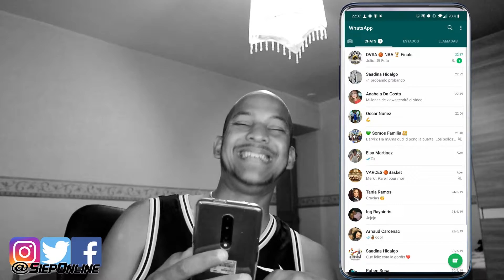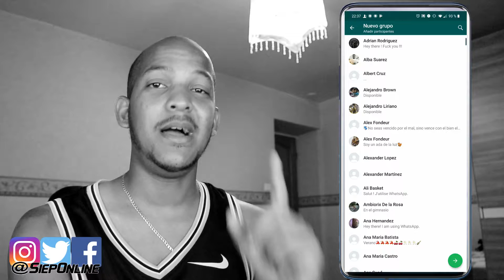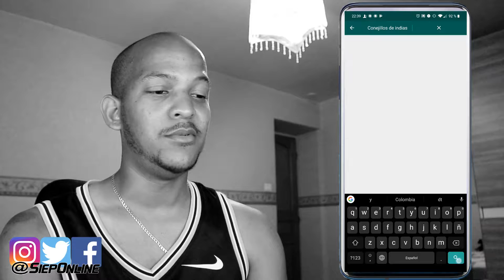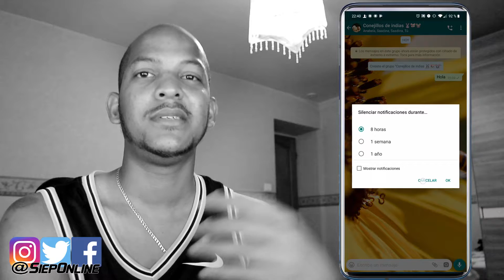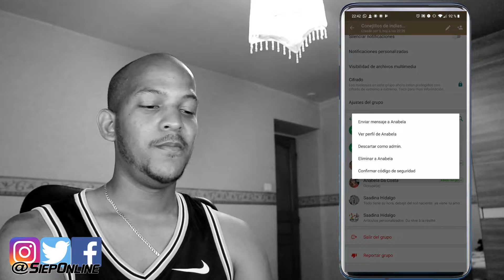Curso Tutorial Whatsapp 2019 - Cap. 10 - Crear un grupo y agregar personas |SIEPONLINE